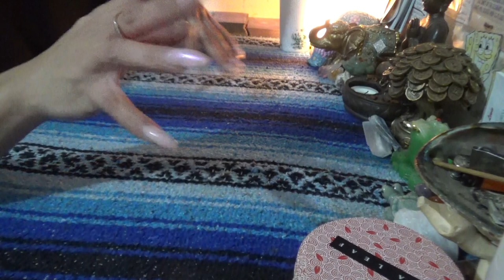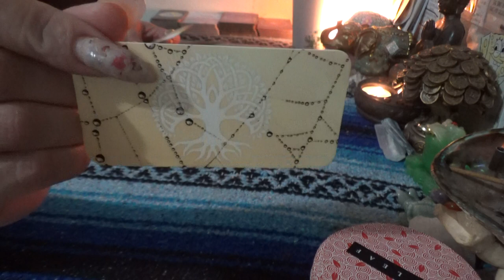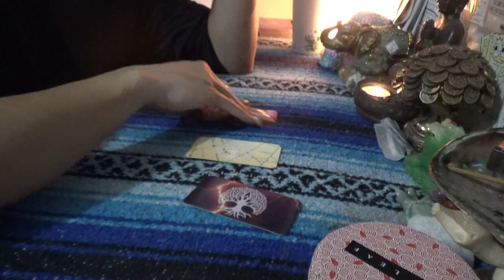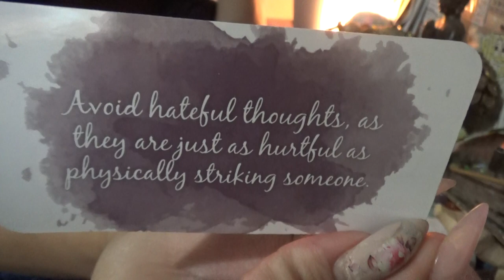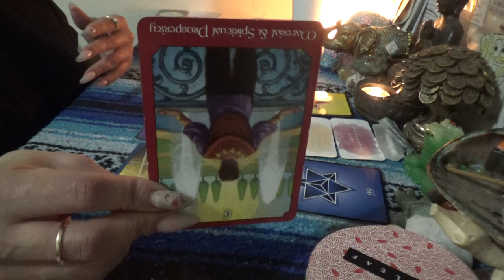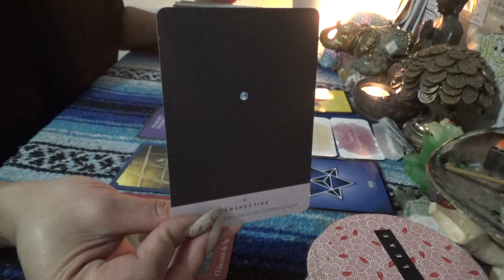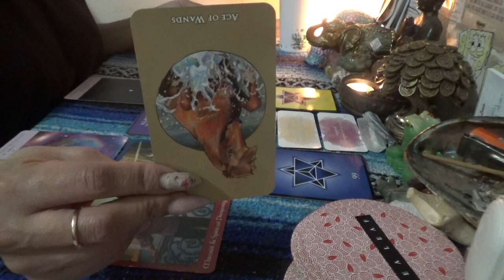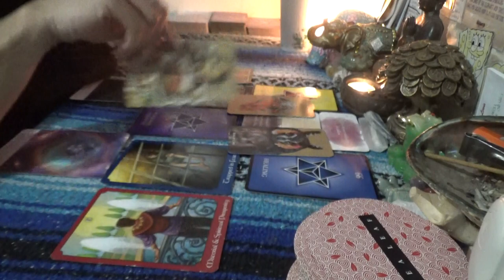👀 YOUR NEXT 3 MONTH PREDICTION COLLECTIVE READING 🦂ScorpionReddz Tarot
❤️If this video made you smile or resonated with your spirit and you would like to leave a love offering/page donation you can do so via PayPal or donate to the page by checking out my Amazon Wish List that has some amazing new decks or recording supplies:
 SCORPION REDDZ TAROT PERSONAL READING PRICING LIST:
-5 Card 1 Oracle Quickie Read $25 15mins
-General Energy Reading $50 for 45min:
-2 Question read is $75 1hr+
BOOKING INSTRUCTIONS:
Once I receive the payment confirmation we will conduct the live video reading on Instagram or Google Hangouts at at your scheduled date and time. Message me directly after purchasing your reading to discuss time availability; if I'm open you can get a same-day reading. Also please do not send me information about your life and love situation prior to the reading so you can have the most authentic experience! Please be aware that I do not offer refunds and your appointment will be canceled after 3 attempts with no response in 48hrs:
PAYMENT OPTIONS: